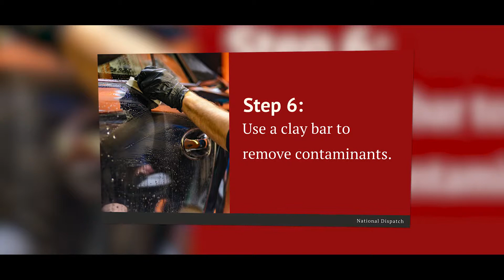How To Properly Wash Your Car | National Dispatch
Cleaning your car regularly, inside and out, is crucial for protecting it from harmful elements that can build up on the surface and cause damage. Giving your car a good wash is just one part of being a responsible car owner.

National Dispatch is a nationwide auto transport company with a company-owned fleet. Request a free, instant car shipping quote. No personal information is required.